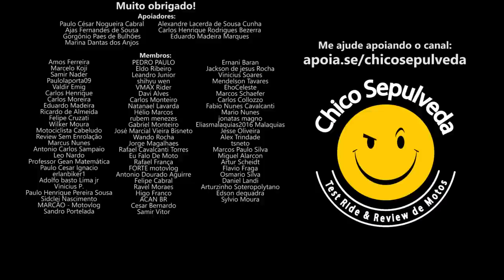Moto boa de revenda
Black Boots
Calçados com estilo, conforto e segurança